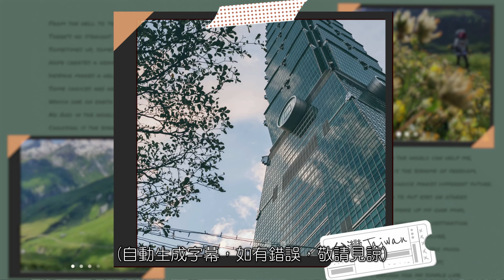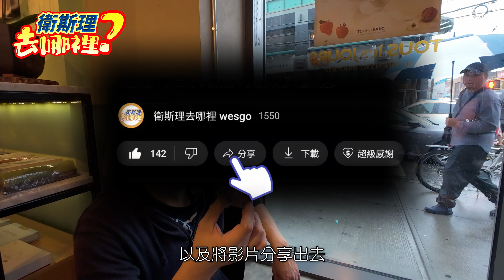【美國紐約．法拉盛美食】意外吃到美味的芋頭麵包！法拉盛Flushing還有什麼好吃的？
👉關於衛斯理去哪裡
衛斯理會在這裡不停的分享各地好吃好玩的美食與景點。也歡迎您在影片的下方留言，提供您寶貴的意見與建議。